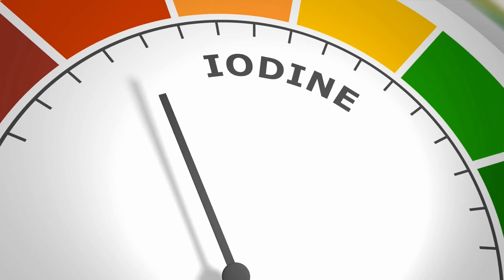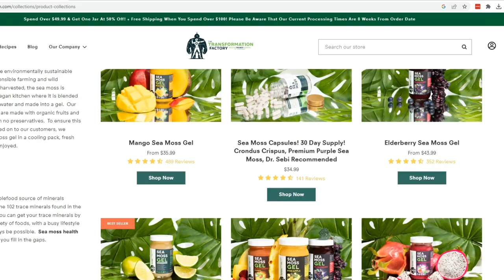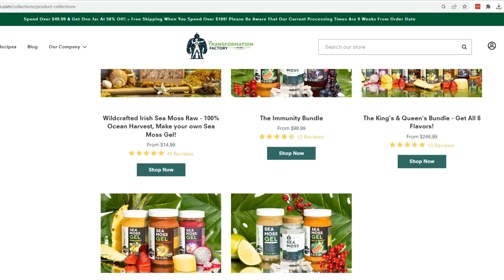Is sea moss good? Sea moss gel in 3 flavors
Check out sea moss gel for the first time with us.

Prefer to read?